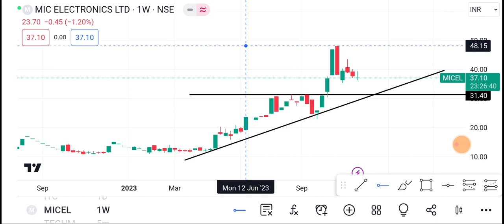Mic electronics share || Mic electronics Share latest news | Mic electronics share price